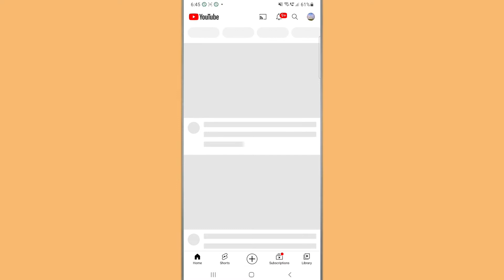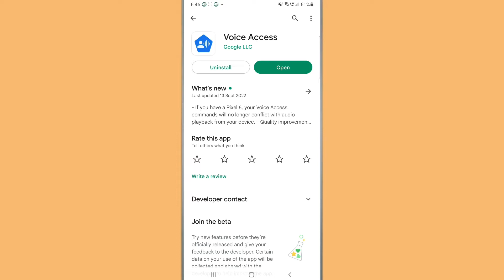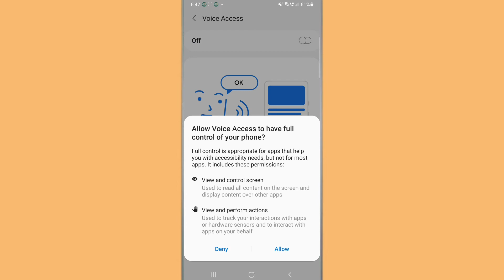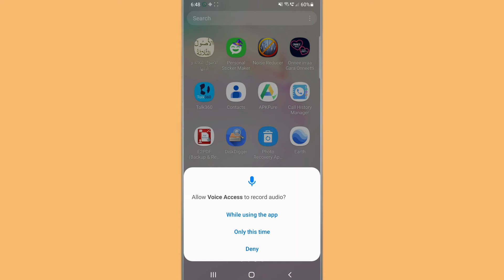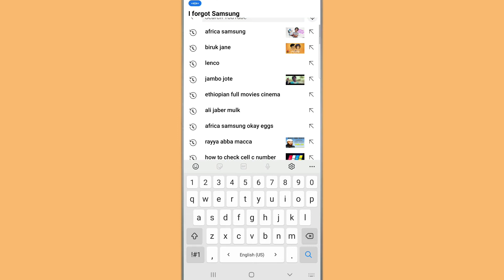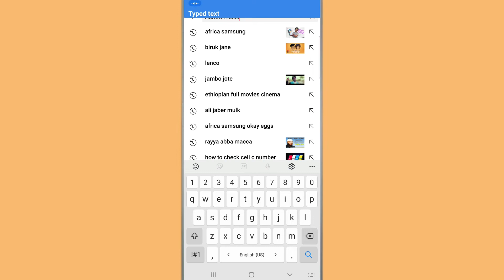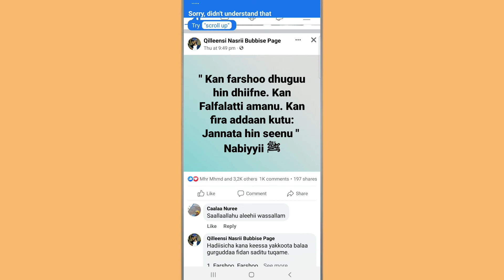Mobile keessan harkaan osoo hin tuqin waan barbaaddan fayyadamuuf.